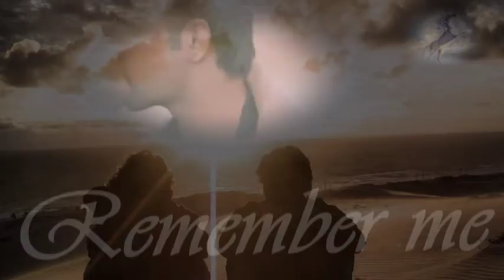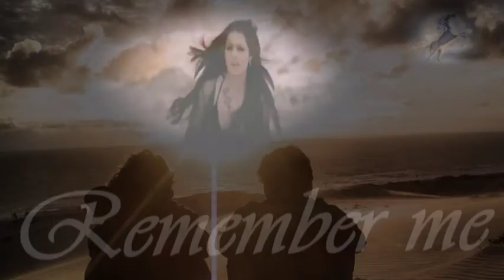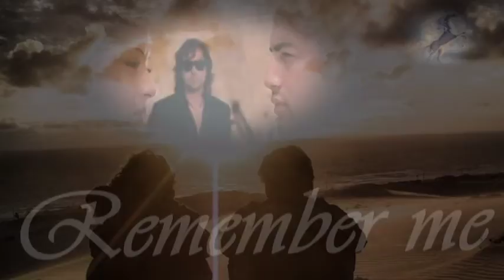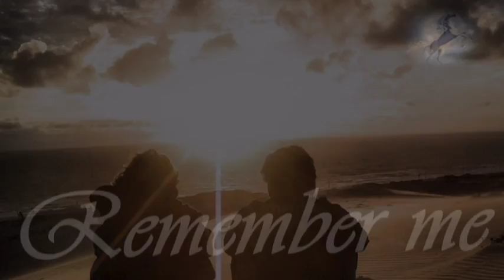Adu-ti aminte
Amintesteti cum a fost
Vrei sa-ti schimbi destinul dar n-are rost
Si incepi sa vezi ce te-a adus in pustiu dar e prea tarziu
Adu-ti aminteee